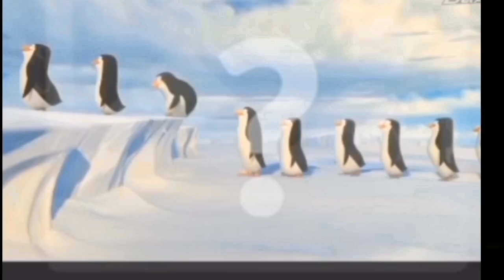Sweeming Sa Danaw Ng back Strook pa